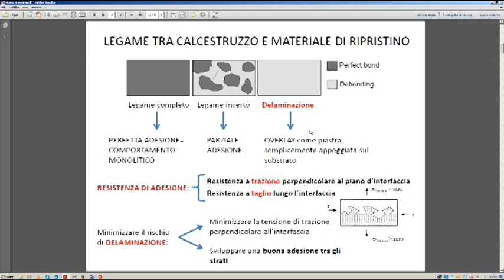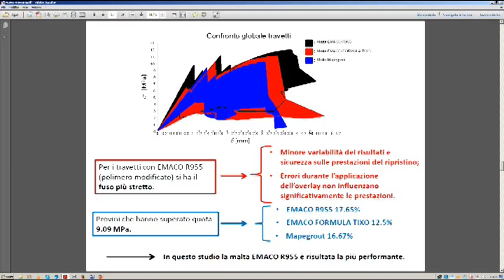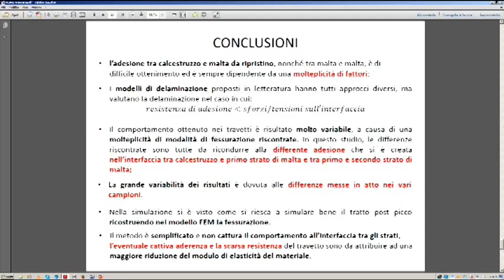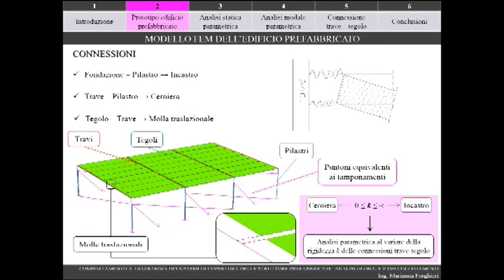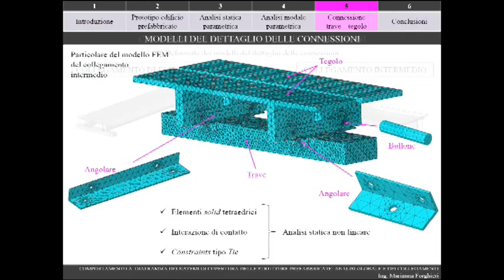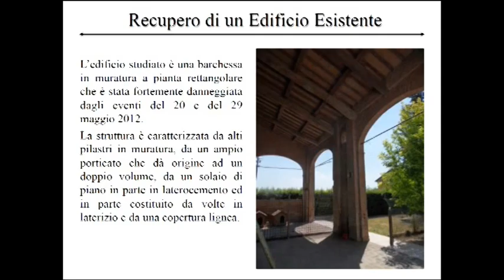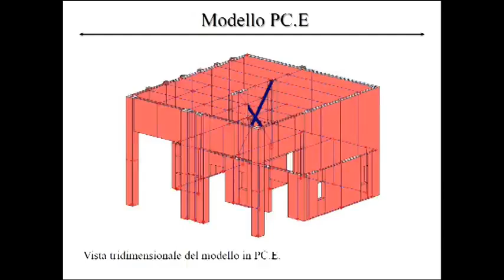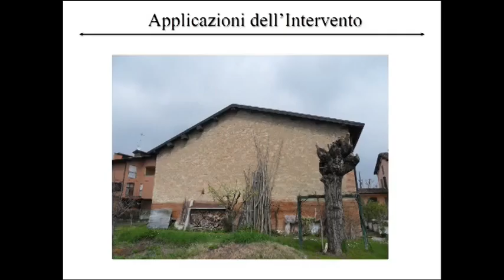Premio di Laurea in memoria dell'Ing. Gianni Bignardi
Terza edizione del Premio di Laurea in memoria dell'Ing. Gianni Bignardi

29 maggio 2015

Modena, Sala Eventi Tecnopolo